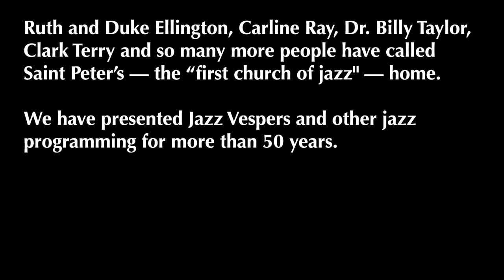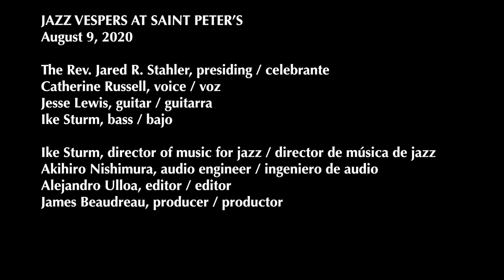Jazz Vespers at Saint Peter's - August 9, 2020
An all-new Jazz Vespers with Catherine Russell, voice; Jesse Lewis, guitar; Ike Sturm, bass; and Pastor Jared R. Stahler.